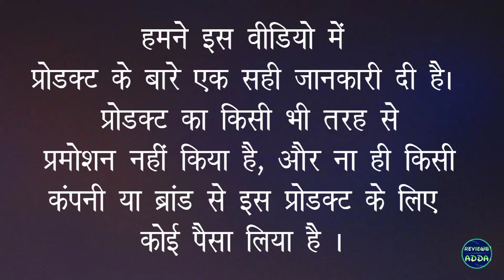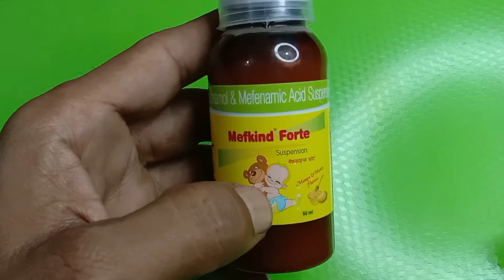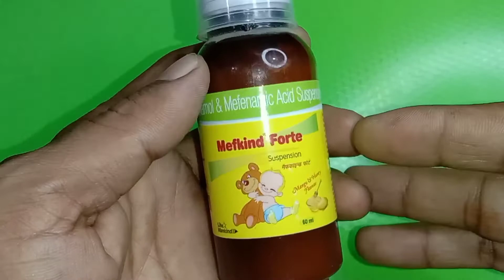Mefkind Suspension Syrup 2022 | Mefkind Forte For Babys Stone Pain With Fever & Stomach Problems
Note :- I Have Not Taken Promotion Charge From Any Company For Reviewing This Product, This Is A Free Product Review.

Maine Is Video Mein “Mefkind Suspension Syrup” Ke Bare Mein Poori Aur Sahi Jankari Di Hai Aur Full Hindi Review Kiya Hai. Ummid Karta Hoon Apko Jankari Achhi  Lagegi. Thank You.